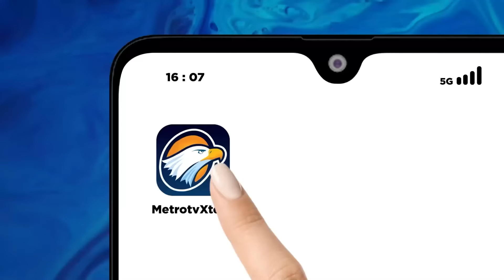[HEADLINE NEWS, 10/12] Kebakaran Permukiman Padat Penduduk di kemayoran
MetroTV,
Kebakaran hebat melanda pemukiman padat penduduk yang berada di kelurahan kebon kosong Kemayoran, Jakarta Pusat.
Petugas pemadam kebakaran menerjunkan 100 personel dan 29 unit mobil damkar ke lokasi kejadian. Belum diketahui penyebab pasti terjadinya kebakaran, kasusnya kini ditangani oleh polsek kemayoran.

Untuk informasi selengkapnya kita telah terhubung dengan jurnalis Metro TV, Rifqi Nafis.